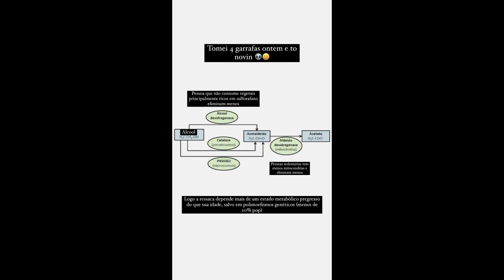STORIES DO DR PEDRO ANDRADE 08/06/2022